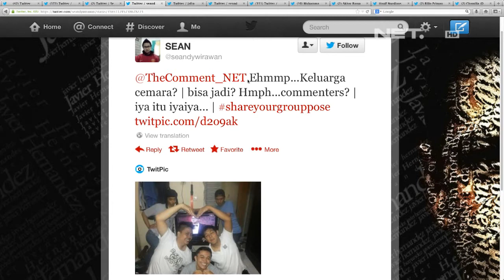The Comment with Natasha Rizki - Share your group pose - Jafra